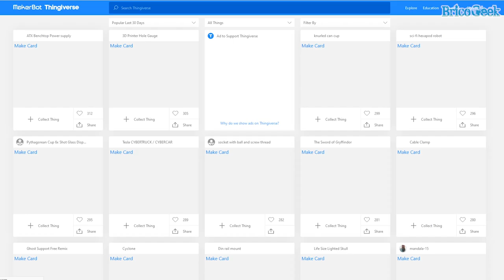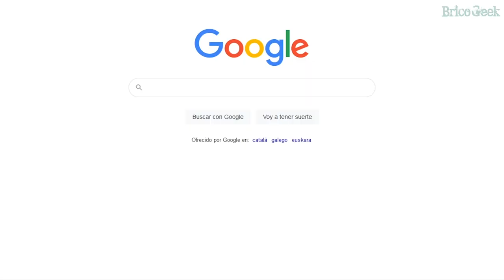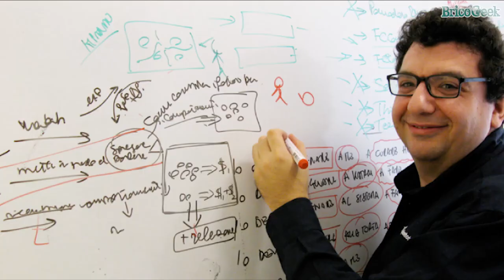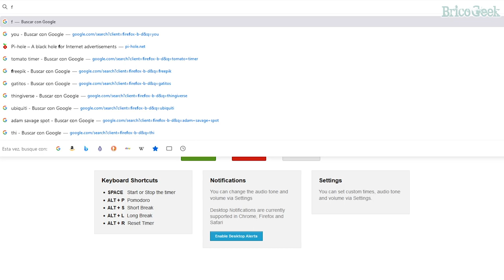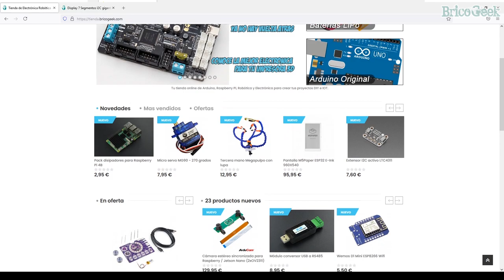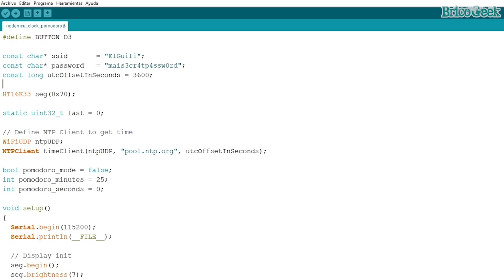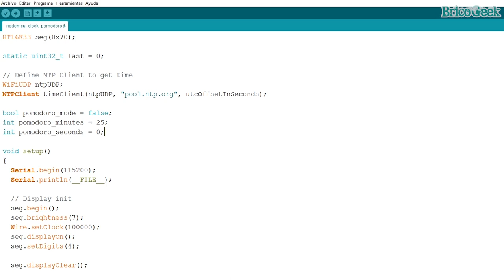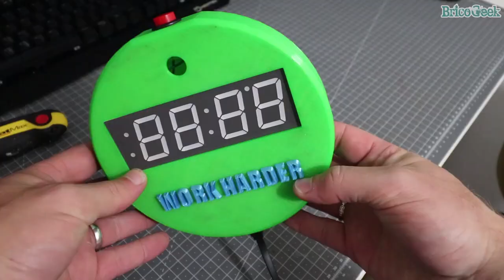Mejora tu PRODUCTIVIDAD con éste ⏰Reloj POMODORO DIY⏰ Proyecto con ARDUINO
Te enseño cómo he creado un reloj casero DIY para optimizar mi tiempo utilizando la técnica Pomodoro y NodeMCU programado con Arduino.

Si te gusta Arduino, apúntate a mi lista de email y consigue un regalo::